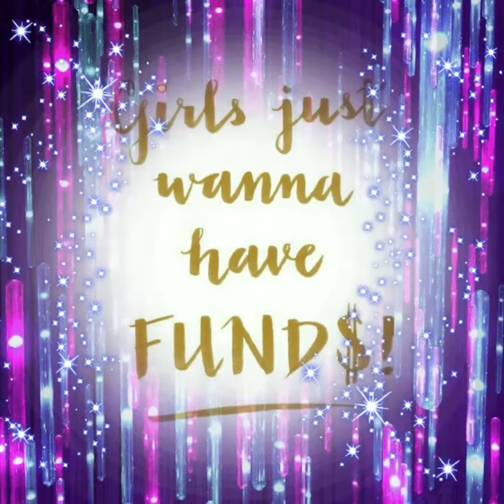I WON A GIVEAWAY FROM THRIFTY DIVAS!! 😍🎉🎉🎉🎉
SHOW THEONIE SOME LOVE Y'ALL

THRIFTY DIVAS